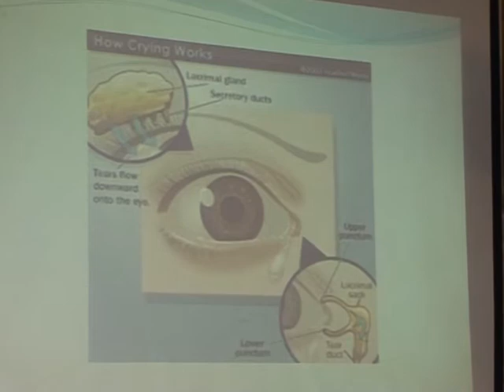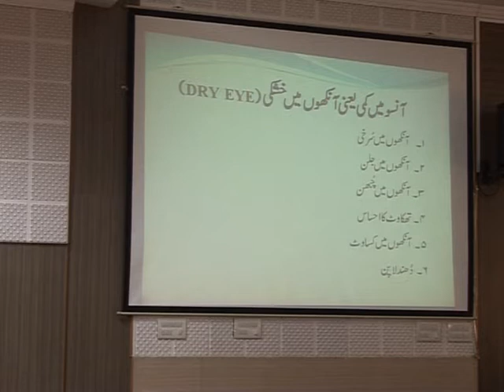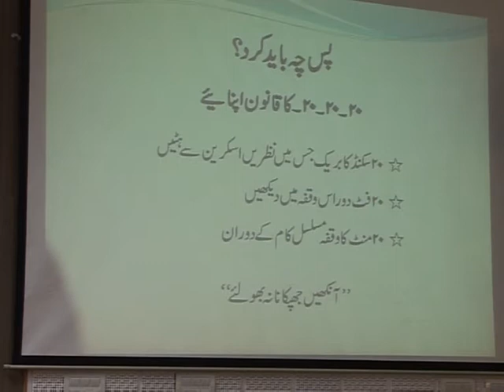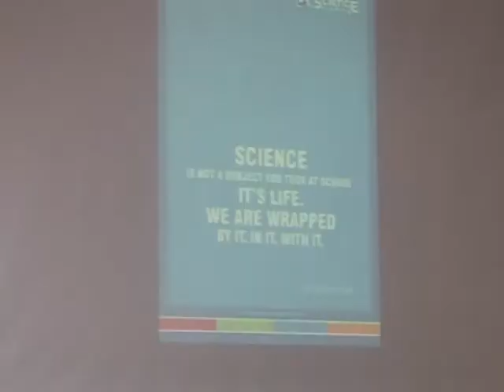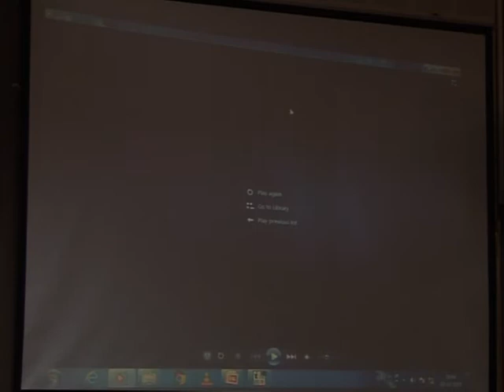MANUU_National Urdu Science Congress-2018_Special Lecture - 02